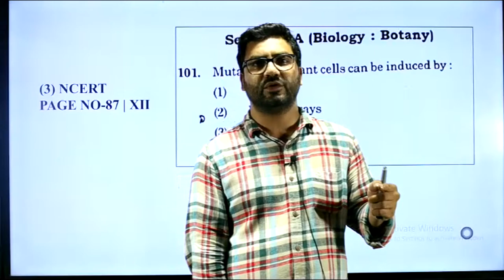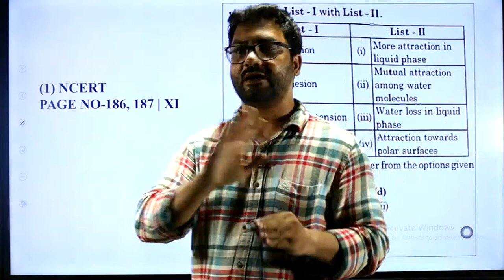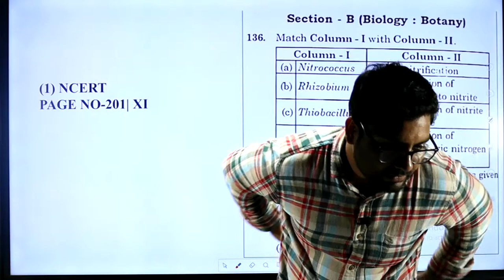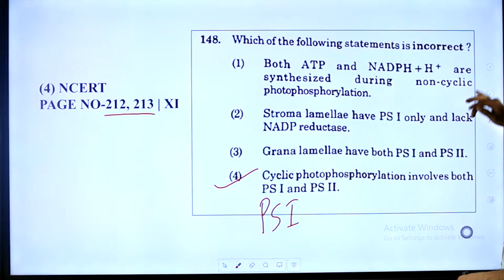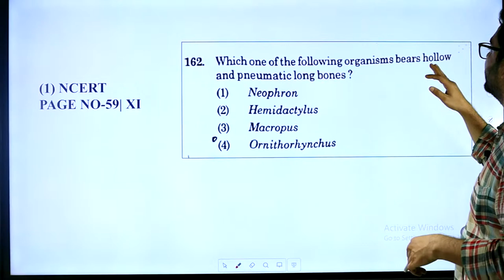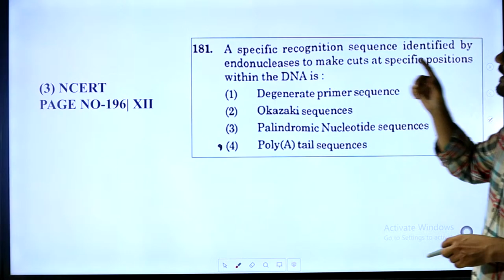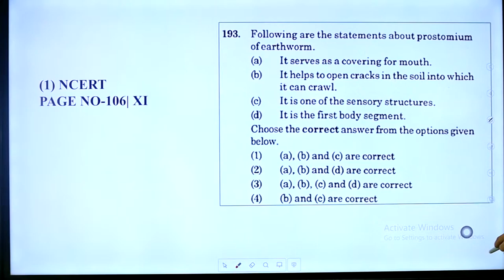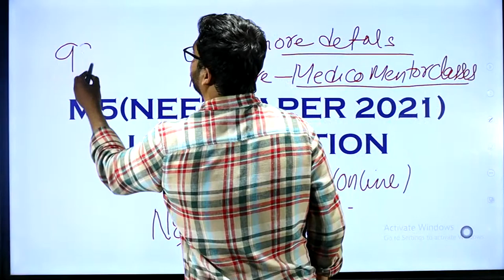NEET 2021 live paper solution | Biology | M5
complete solution of neet 2021 | Biology